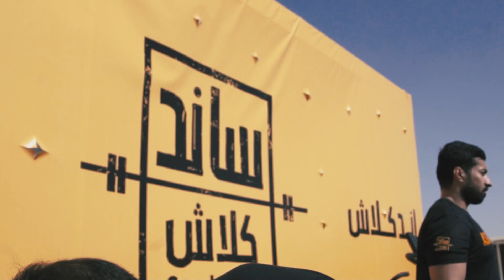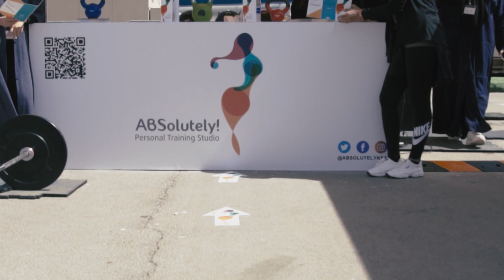Sandclash2020-تحدي اللياقة البدنية ساند كلاش ٢٠٢٠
تماشياً مع رؤية المملكة العربية السعودية في تعزيز نمط حياة صحي وتشجيع الرياضات بأنواعها من أجل تحقيق تميزٍ رياضي على الصعيدين المحلّي والعالمي، والوصول إلى مراتب عالمية متقدمة في عدد منها. تم إطلاق فعالية وبطولة ساندكلاش للمنافسة على لقب الأكثر لياقة في المملكة العربية السعودية

بطولة ساندكلاش 2020  مدتها يومين للحصول على لقب الأكثر لياقة في المملكة في غرناطة مول وهدفها نشر الوعي عن الصحة واللياقة البدنية بالاضافة الى تسليط الضوء على امكانيات المجتمع الرياضي في المنطقة حيث سيقوم المشاركين من دول مجلس التعاون والدول العربية